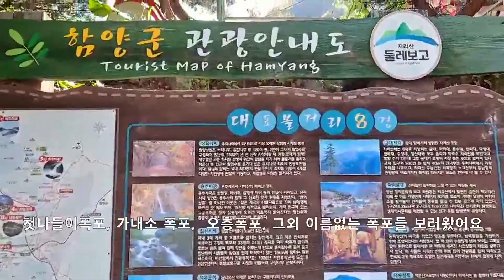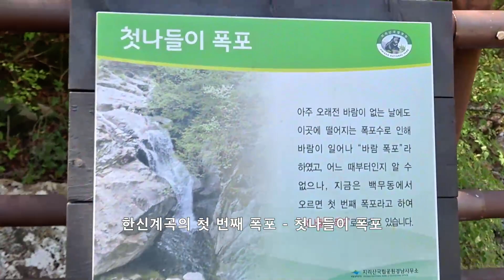지리산 백무동 한신계곡-여름엔 계곡이지/ 첫나들이폭포, 가내소 폭포, 오층폭포 크고작은 100개의 폭포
지리산을 좋아하는 우리부부는 한신 계곡, 칠선 계곡, 뱀사골 계곡에 자주간다
특히 한신계곡에는 크고작은 폭포와 소가 많아 첫나들이 폭포와 오층 폭포사이에는 가내소 폭포와 이름없는 폭포가 1km길게 이어져있다